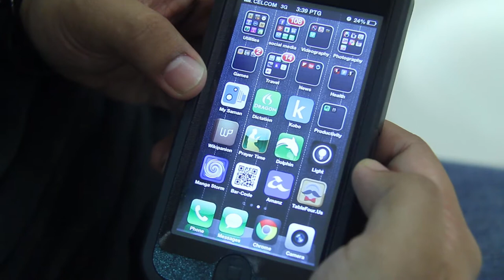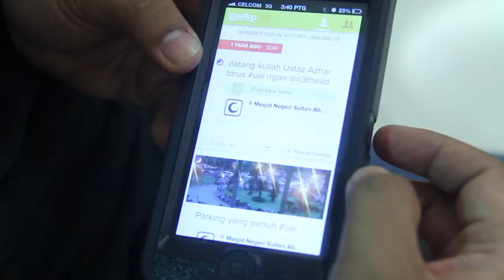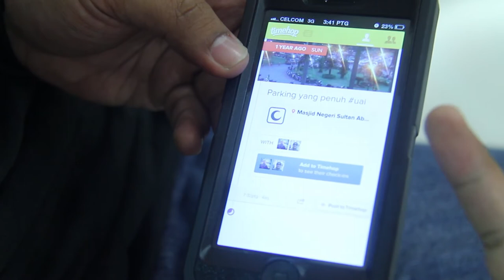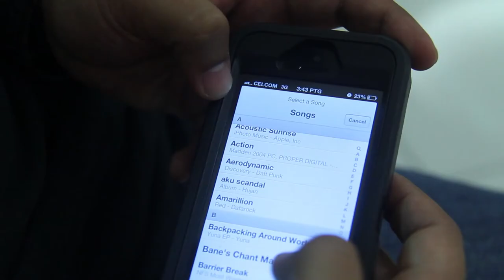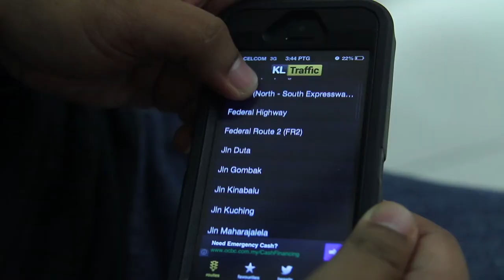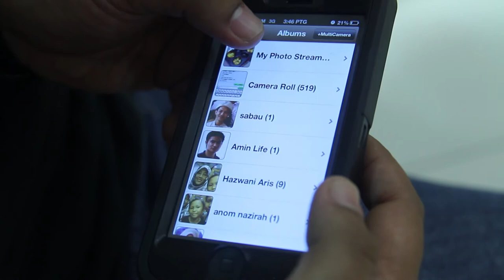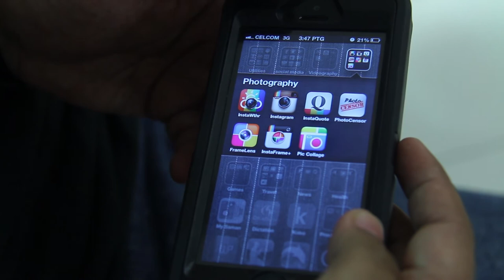Mingguan Apple - Vine, KL Traffic, InstaFrame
Mingguan Apple adalah slot mingguan dimana kami berkongsi aplikasi dan perisian menarik untuk iOS dan OS X.

Untuk minggu ini, beberapa aplikasi yang dikongsikan kami adalah termasuk Vine, Timehop, Ringtone, KL Traffic, dan InstaFrame